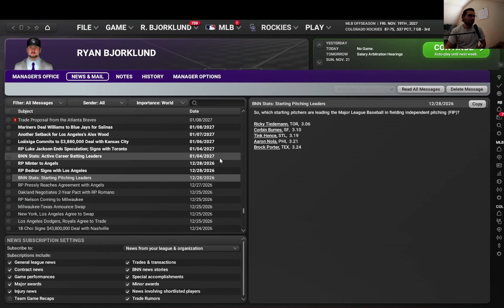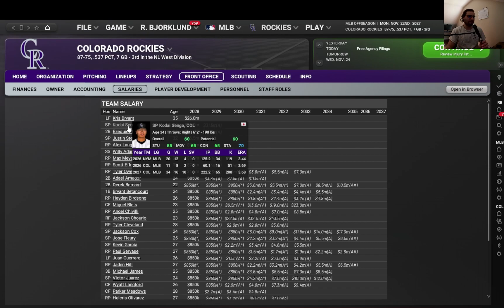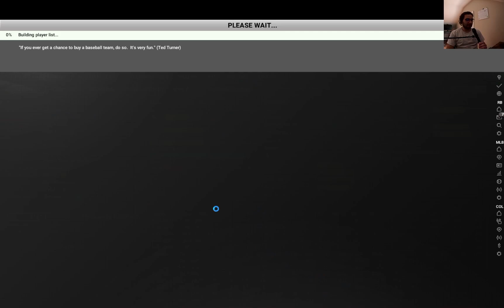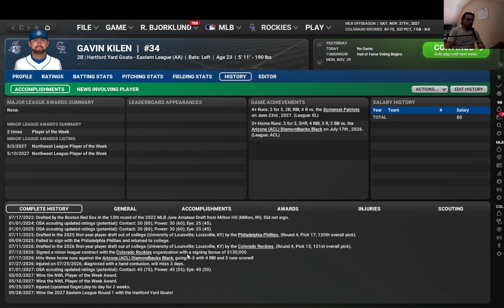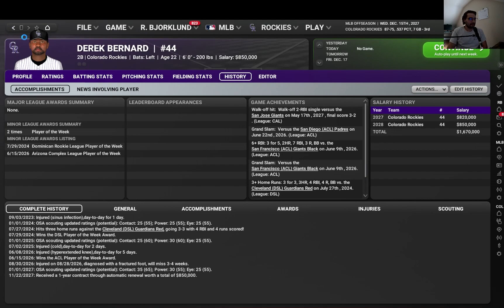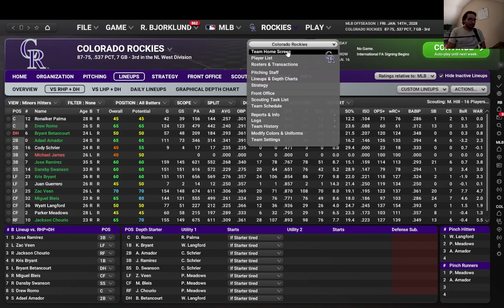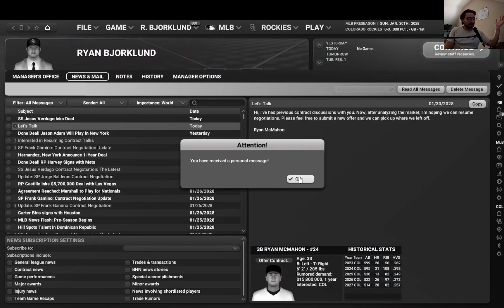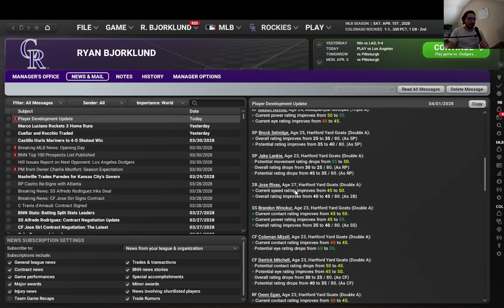OOTP 24 Rockies Playthrough | Ep 13: An All-Offense Approach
In this episode of OOTP24 Out Of The Park Baseball 24 Rockies Franchise/Sim, we go through the 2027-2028 Offseason, including trades and free agency.

Chapters:
0:00 - Offseason Housekeeping
10:40 - Free Agency Overview
16:05 - 3rd Baseman Of The Future?
21:33 - Trading A Former MVP
27:40 - Another All-Star For The Lineup
30:18 - Intl. Amateurs
38:24 - Opening Day